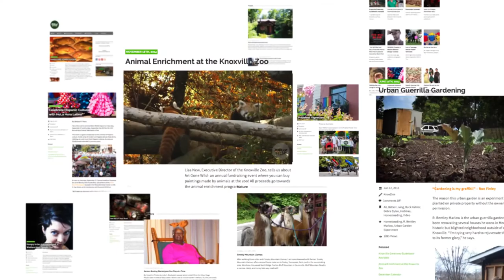KNOXzine: Have You Ever?...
An overview of KNOXzine: an online and print magazine publishing stories on community-building, the arts, fashion, social justice, and unsung heroes.